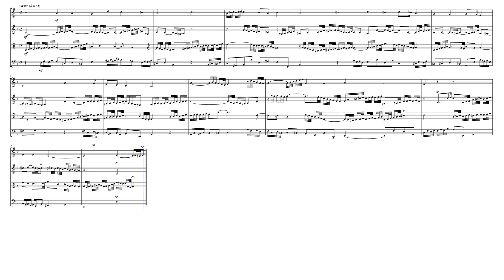Prelude: "Mit Fried' und Freud' ich fahr' dahin" (BWV 616) for String Quartet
The Orgelbüchlein ("Little Organ Book") BWV 599-644 is a collection of 46 chorale preludes for organ written by Johann Sebastian Bach. All but three of them were composed during the period 1708–1717, while Bach was court organist at the ducal court in Weimar. The remaining three, along with a short two-bar fragment, were added in 1726 or later, after Bach's appointment as cantor at the Thomasschule in Leipzig.

The collection was originally planned as a set of 164 chorale preludes spanning the whole liturgical year. The chorale preludes form the first of Bach's masterpieces for organ with a mature compositional style in marked contrast to his previous compositions for the instrument. Although each of them takes a known Lutheran chorale and adds a motivic accompaniment, Bach explored a wide diversity of forms in the Orgelbüchlein. Many of the chorale preludes are short and in four parts, requiring only a single keyboard and pedal, with an unadorned cantus firmus. Others involve two keyboards and pedal: these include several canons, four ornamental four-part preludes, with elaborately decorated chorale lines, and a single chorale prelude in trio sonata form. The Orgelbüchlein has a four-fold purpose: it is a collection of organ music for church services, a treatise on composition, a religious statement, and an organ-playing manual.

The repeated Long-short-short is the rhythm associated with symbolizing joy but in BWV 616 ("Mit Fried' und Freud' ich fahr' dahin"), the shape of the figure, and its moving by step without repitition or leap, suggests something more restrained. The the rhythm itself is not of prime significance - and therefore that its own 'meaning' is doubtful - is shown by the fact that the pedal bass motif contains the shape but not the rhythm.

Although originally created for Organ, I created this Interpretation of Choral Prelude (BWV 616) "Mit Fried' und Freud' ich fahr' dahin" (With peace and joy I depart) for String Quartet (2 Violins, Viola & Cello).